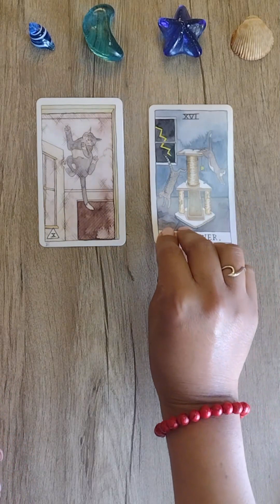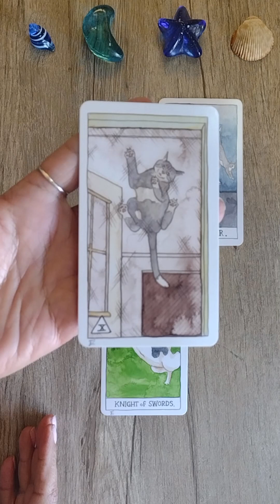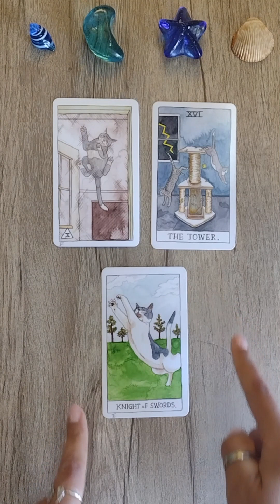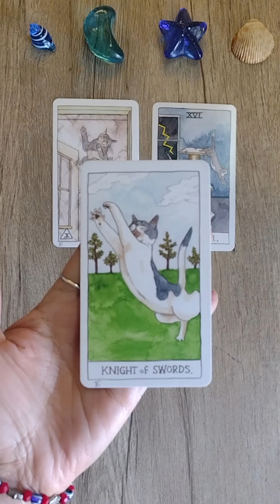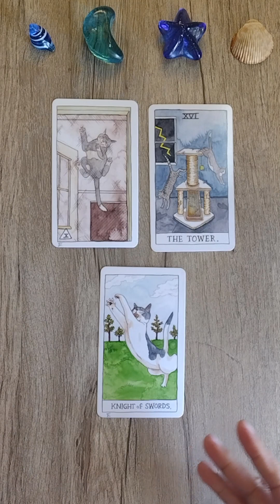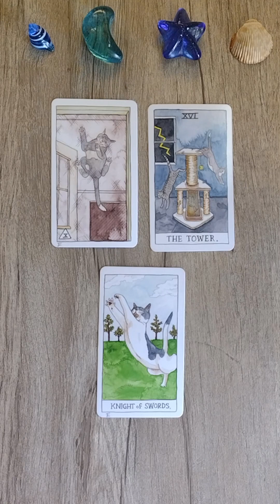LEO Lectura De Julio 🃏Frase Clave del Mes 🍀leo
Lectura de tarot del mes de julio por Isabela , en este video encontraras un mensaje con la frase del mes que deveras tomar en cuenta durante julio . la lectura se realiza con el mazo de *Los Gatos*
Gracia por apoyar el contenido .